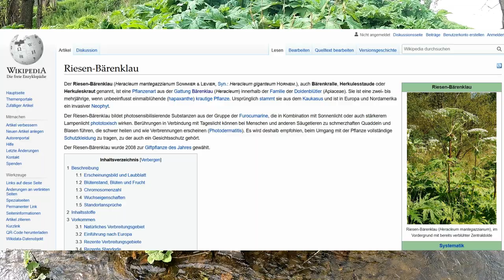Gefahrenpunkt an der Urft | Riesen-Bärenklau | StaKo informiert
Ein Hinweis an die Einwohner der Gemeinde Kall: An verschiedenen Punkten der Urft hier im Gemeindegebiet (z.B. südlich der Markscheide und hinter dem Sportplatz) treibt seit einiger Zeit der Riesen-Bärenklau aus.

Der Hautkontakt mit diesen Pflanzen kann zu verbrennungsähnlichen Hautirritationen führen, die schwer abheilen und sehr schmerzhaft sind. Die Entfernung der Pflanzen muss professionell und mit spezieller Schutzkleidung durchgeführt werden, dabei reicht es nicht aus, die Pflanze einfach abzumähen.

Zuständig hierfür ist die Gemeindeverwaltung von Kall, die natürlich bereits vollumfänglich informiert ist.

Wir bedanken uns für die bisherige Zusammenarbeit mit der Gemeinde bei unserem Engagement für unseren Bach und hoffen, dass hier zügig reagiert wird.

Wenn ihr Probleme an der Urft rund um Kall entdeckt,

Ihr könnt unsere Arbeit mit Geld unterstützen.